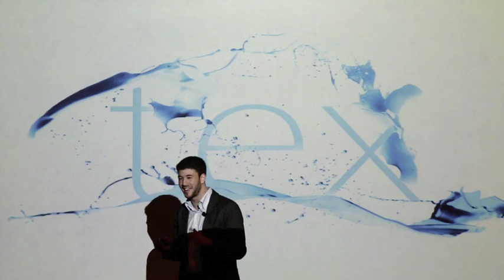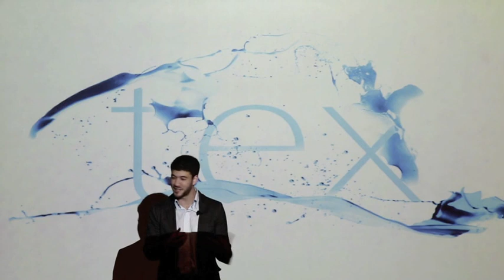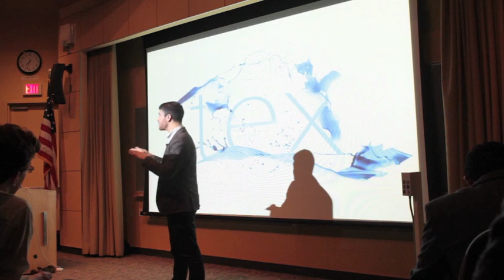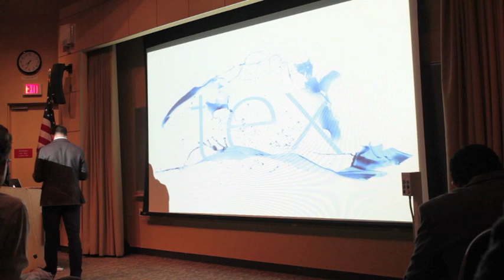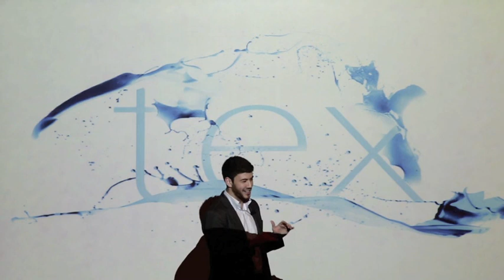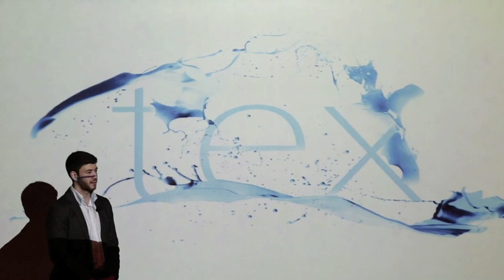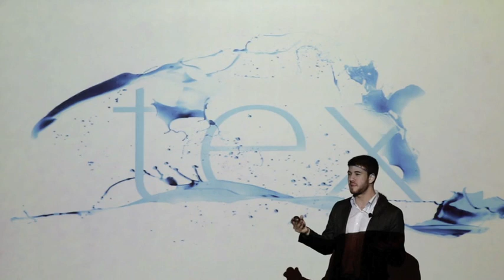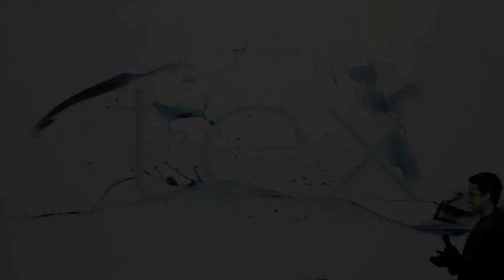Why You Should Listen to Nickelback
Michael Grant speaks at TEX 2013 about music tastes and how preconceptions limit us.